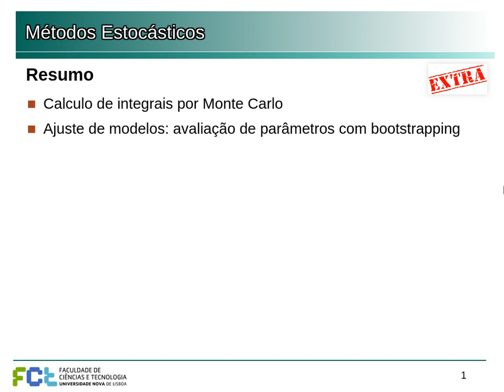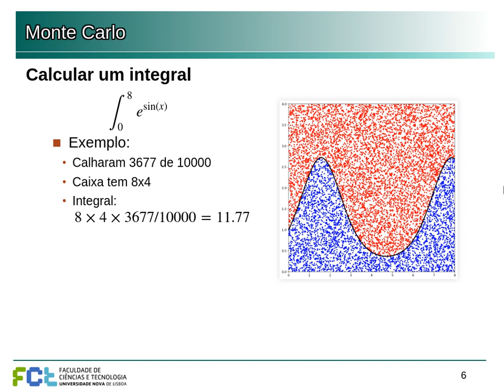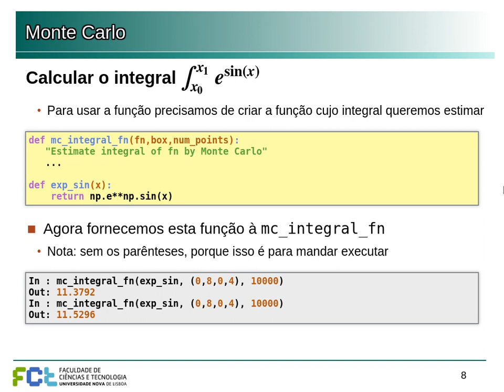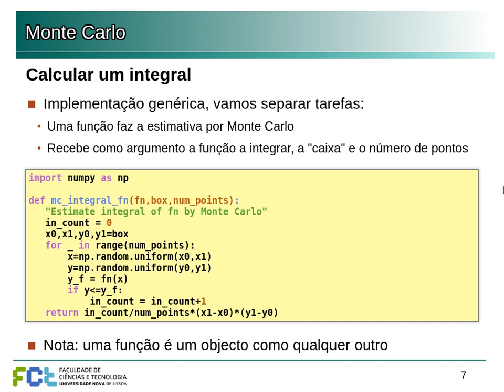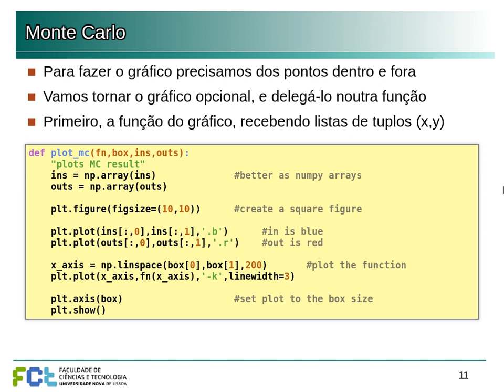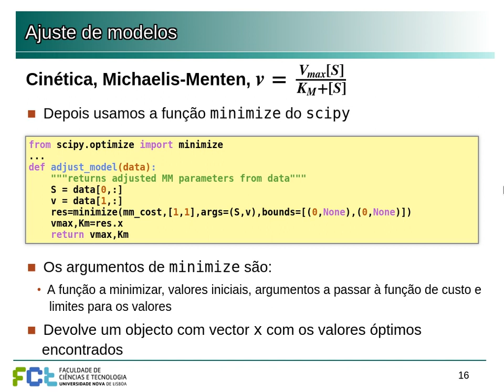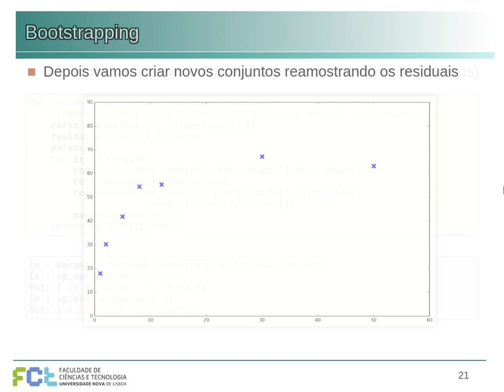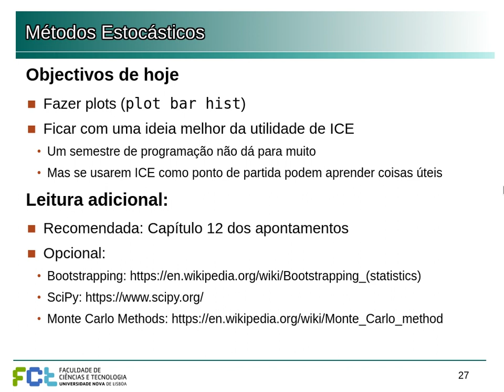ICE-B 18/19 Teórica 12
Métodos Estocásticos: Monte Carlo para estimativa de áreas e Bootstrapping.